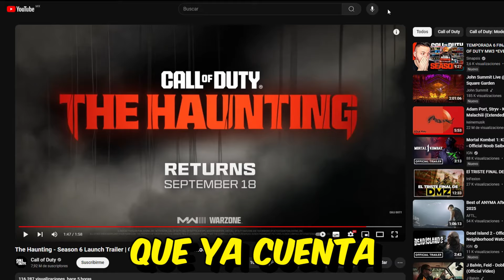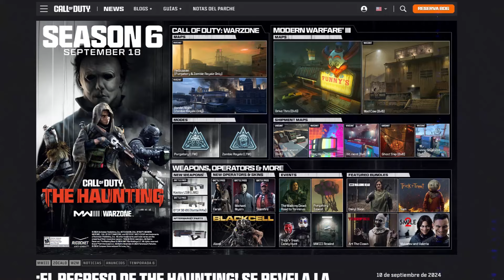ESTO ES TODO LO NUEVO DEL *EVENTO DE HALLOWEEN* en WARZONE! 🎃 (Michael Myers, Art The Clown y otros)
En este video te muestro todo lo nuevo que se viene en la TEMPORADA 6 de Warzone, tendremos nuevo evento de HALLOWEEN, Nuevo Pase de Batalla y Colaboraciones

ASI ES EL NUEVO *EVENTO DE HALLOWEEN* EN WARZONE! 🎃

¡También activa las notificaciones de publicaciones 🔔 para que NO te pierdas ningún video!